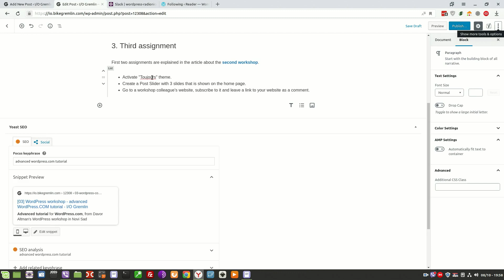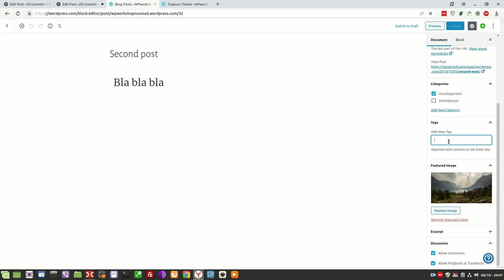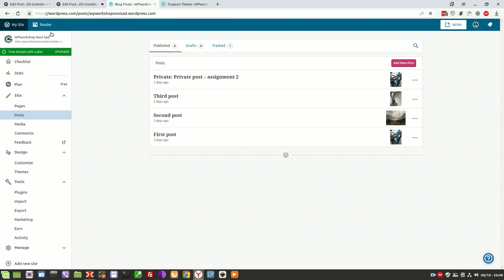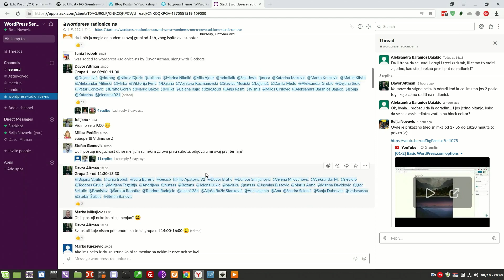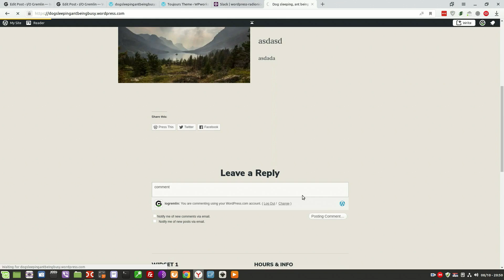[02] Advanced WordPress.com options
Third assignment from Davor Altman's WordPress workshop.
Demonstrating some advanced options of WordPress.COM.